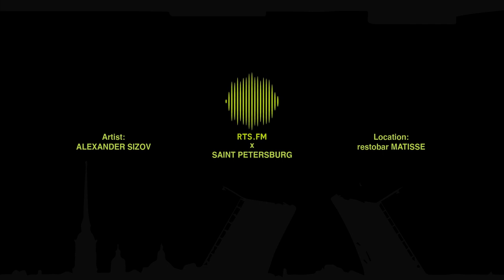Alexander Sizov @ RTS.FM St. Petersburg / Bar Matisse 19.01.2022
RTS.FM is the first international internet radio project with LIVE audio-visual broadcasting from 30+ studios around the world!